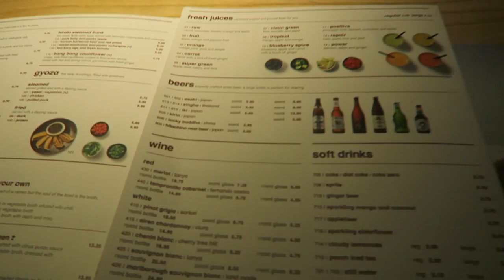BUCKET LIST TICK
►I got to achieve another bucket list tick moment! Thanks o2!

►Amazon *Not Signed*